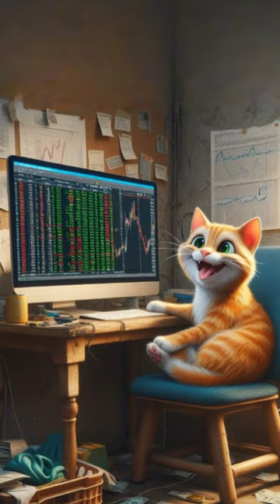Cat Tries To Trade!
Next Wolf Of Wallstreet?